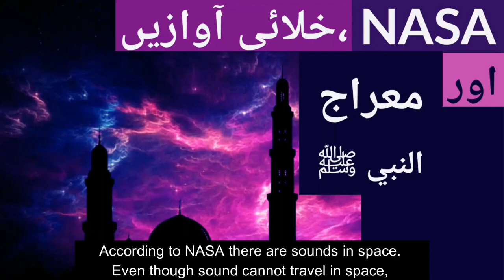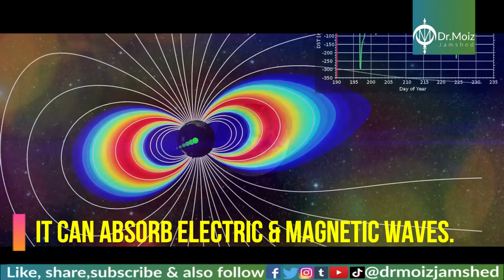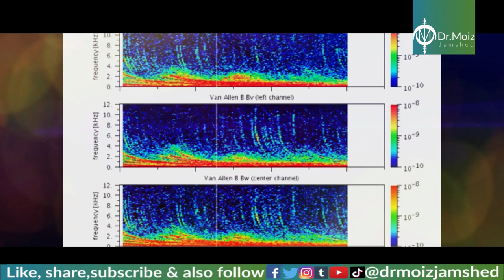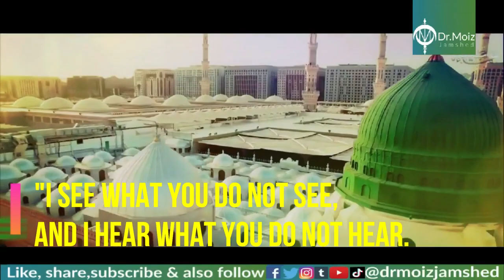Did Prophet Muhammad ﷺ heard space sounds before NASA? | shab e meraj special | Islam & Science.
In this video we are going to talk about Did Prophet Muhammad ﷺ heard space sounds before NASA?

Sound: Crash Course Physics #18
Aug 4, 2016

The Van Allen Probes Begin Final De-Orbit Maneuvers
Mar 19, 2019

Van Allen B 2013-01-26 chorus with a variety of structures

Eye of the Storm 4K Ultra HD
Apr 2, 2014

Van Allen Probes Spooky Whistlers 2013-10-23
Oct 28, 2013

4K 60fps Evening Ocean Waves - Short Preview of 4K Nature Relax Video for Deep Sleep and Chill Out